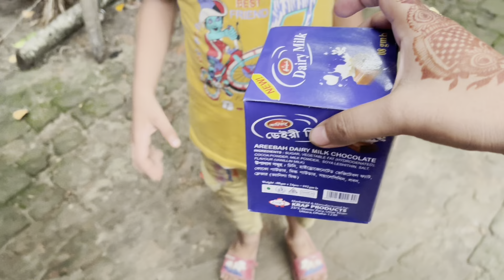তিন বছর পরে শ্বশুর বাড়িতে কুরবানির ঈদ উৎযাপন করলাম | Eid-ul-Adha vlog 2022 | Tamanna Nasir